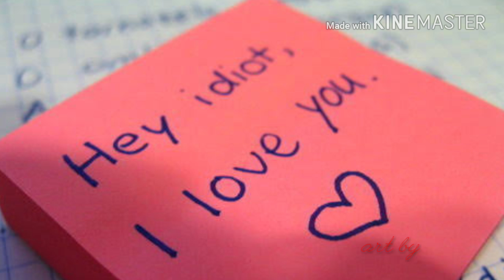Whats app love idiot vaali babu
Pallapatti vaali babu